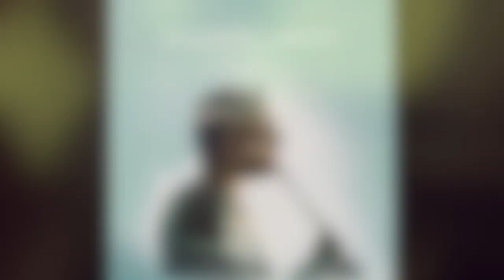Relaxing Celtic Piano and Low Whistle - Music for devotional time studying prayer meditation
My hope is to create music which transports the listener into a place of peace, tranquility and for them to be encouraged and uplifted.

Technical stuff:

For those interested I'm playing a Chieftain Thunderbird Tuneable Low D
into a good old SM57
The Keyboard I'm using is a Roland Digital Piano F -20
The Camera I filmed it on is a Canon E0S 700D with a 5mm Lens